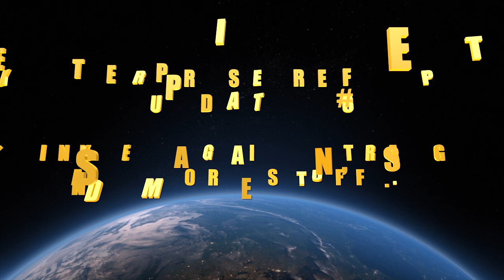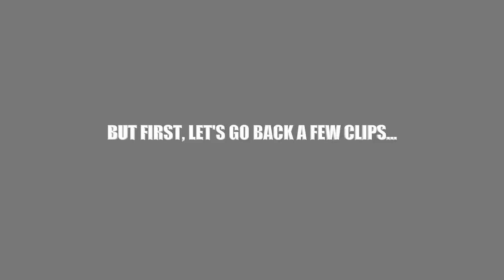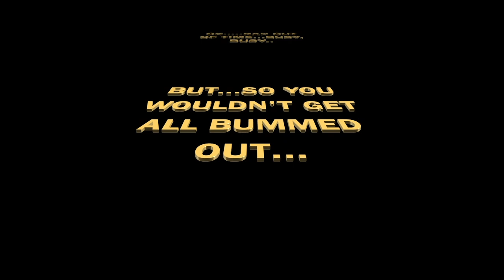STAR TREK ENTERPRISE REFIT PROJECT 2023 #6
27 MINUTES OF FUN STUFF, PLUS A CLASSIC SKETCH!